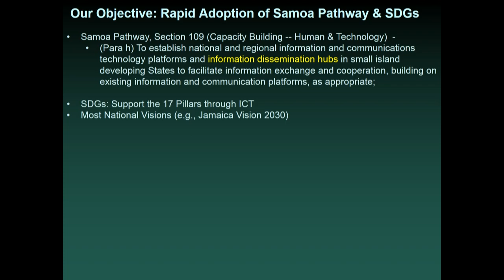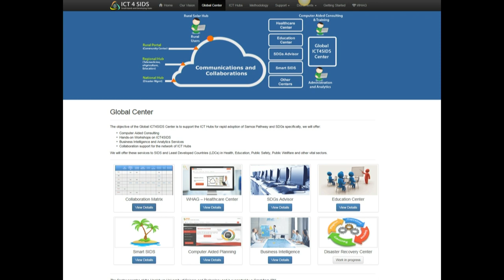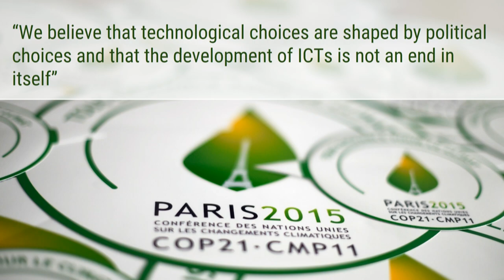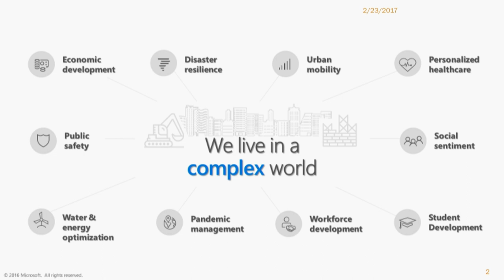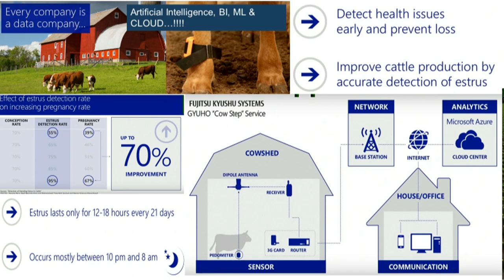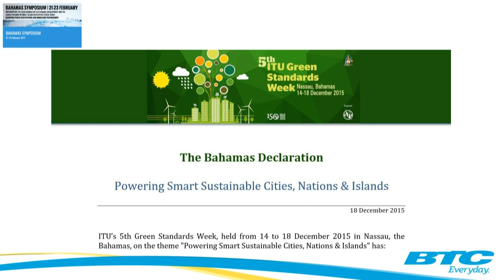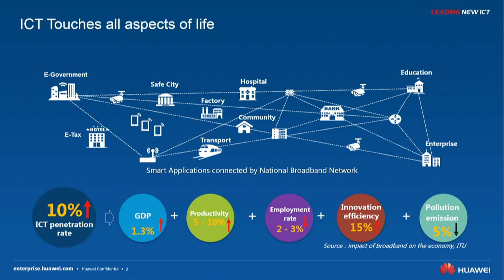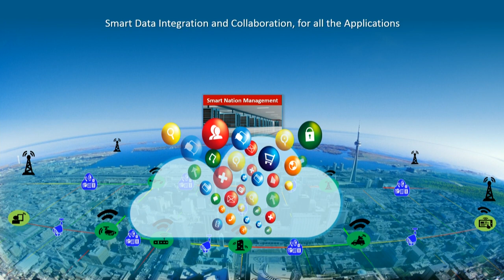Session IV Roundtable II on Day 3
Session IV   Roundtable II on Day 3 The Government of The Commonwealth The  Bahamas  in partnership with the United Nations Department of Economic and Social Affairs (UNDESA) hosted  a Symposium on “Implementing the 2030 Agenda for Sustainable Development and the SAMOA Pathway in Small Island Developing States - SIDS: Equipping Public Institutions and Mobilizing Partnerships” in February 21st to 23rd,  2017 at Melia Beach Resort,  Nassau, The Commonwealth of The Bahamas.